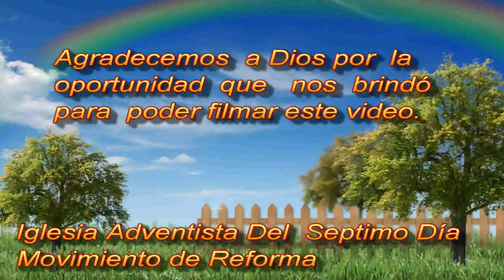Anticuchos vegetarianos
ummmm k rikisimo  kedo  el platito,,gracias Dios por la  bonita oportunidad k  nos  diste,,y  bueno  gracias   a la  participación y  colaboración de  los  niñosss,,  fue incomparablee un  sabor  único¡¡ ummm